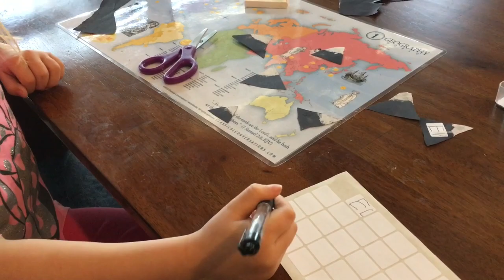Each Continent’s Highest Mountain Classical Conversations Science Cycle 1 Week 15 for Younger Kids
Focusing on learning each continent and it's highest mountain, not worrying about exact placement. Foundations memory work for the Scribbler or Early Foundations student. Week 15 of Cycle 1, 5th Edition.